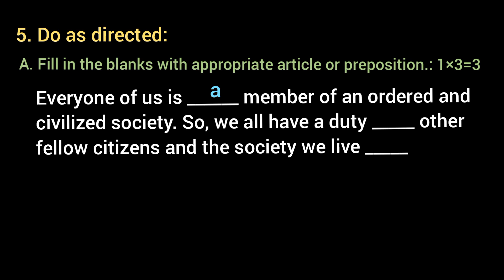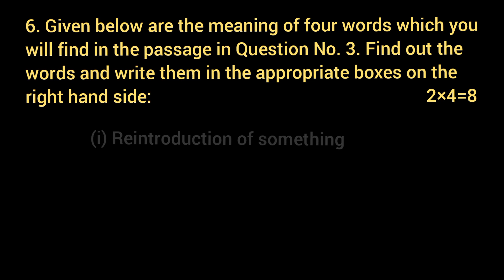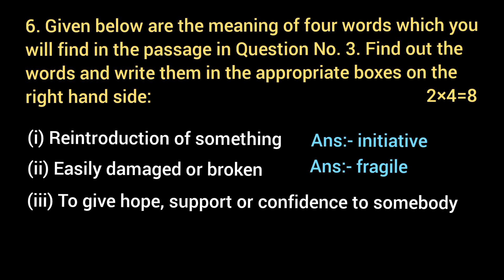ABTA Test Paper 2023-24 / SECTION-B (GRAMMAR AND VOCABULARY) Page 72 / 75 - 76 / ★ With unseen words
Madhyamik 2024 English